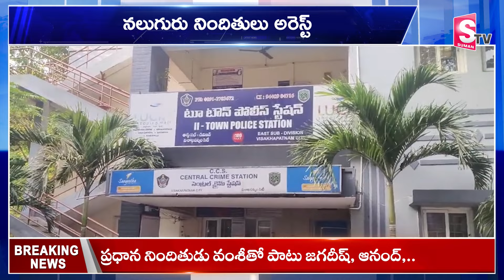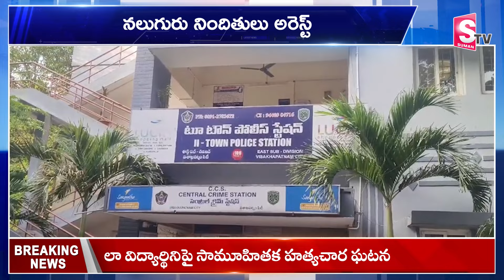లా విద్యార్థినిపై గ్యాంగ్ రేప్ | Law Student Gang-Rape Incident | Gang-Rape Incident In Vizag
Watch ►